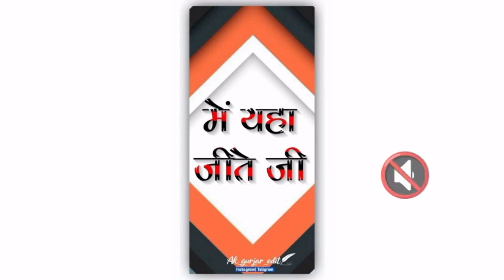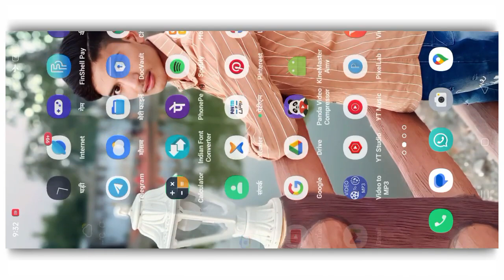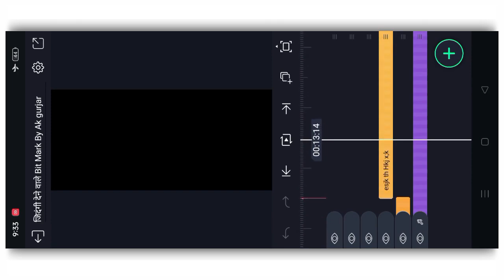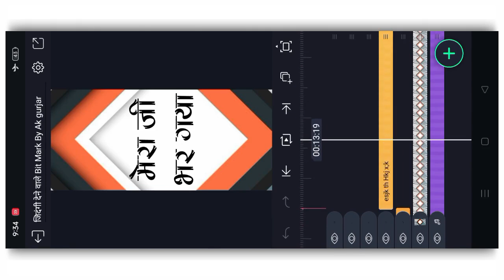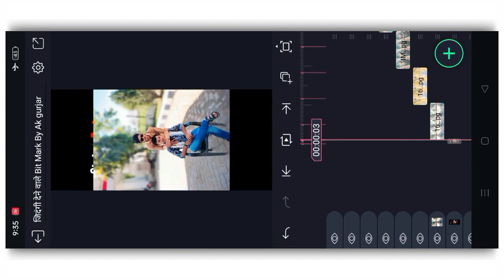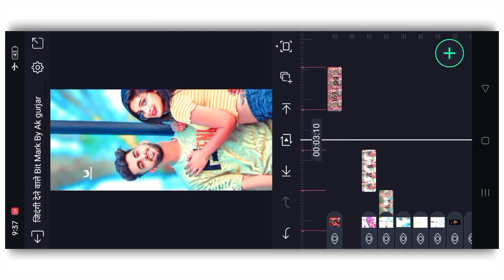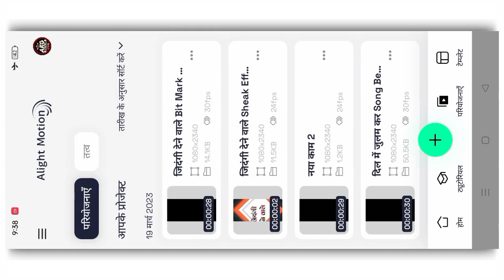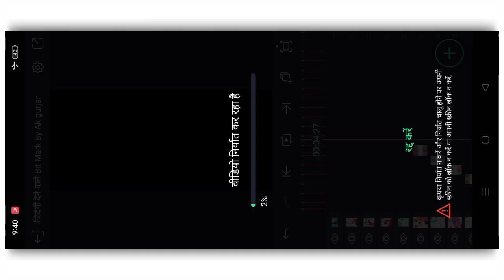जिंदगी देने वाले सुन मेरा दुनिया से जी भर गया//Alight motion Status Video editing Rajsthani Song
हमारे यूट्यूब चैनल Ak Gurjar Oficial में आपका स्वागत है अभी तक आपने हमारे चैनल को सब्सक्राइब नहीं किया तो चैनल को सब्सक्राइब कर ले व्हाट्सएप स्टेटस से संबंधित न्यु न्यु वीडियो लाते हैं अगर आपको कोई प्रोब्लम हो तो आप‌ लोग मुझे इंस्टाग्राम पर  sms कर सकते हैं 👇👇

➡️Tags--